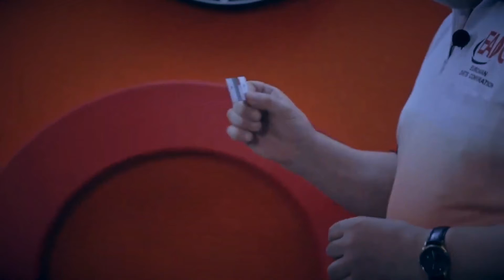Игорь Дзасохов - Дартс для начинающих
Это видео, снятое Алексеем Бухтеевым в 2017 году, удалось смонтировать только теперь. И оно представляет собой образовательный проект Игоря Дзасохова, в котором он кратко, но ёмко описывает основы игры в дартс.

00:00 - Причины играть в дартс
02:04 - Типы мишеней
04:40 - Крепление
07:30 - Расстояние до мишени
10:26 - Барьер
12:14 - Защита интерьера
15:05 - Конструкция дротика
23:00 - Хвостовики
26:30 - Оперения
28:21 - Чехлы
31:11 - Хват
35:14 - Стойка
37:18 - Бросок
41:31 - Теория тренировок. Часть 1
47:34 - Теория тренировок. Часть 2
54:45 - Виды игр
59:27 - Что и как мы тренируем